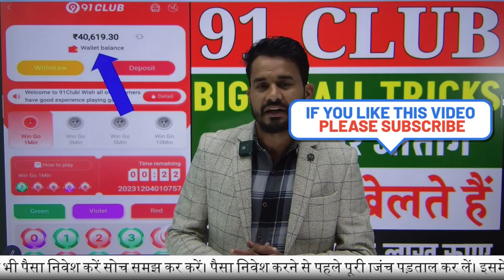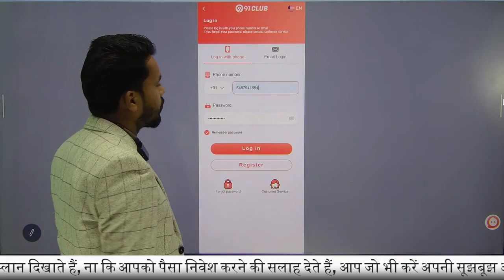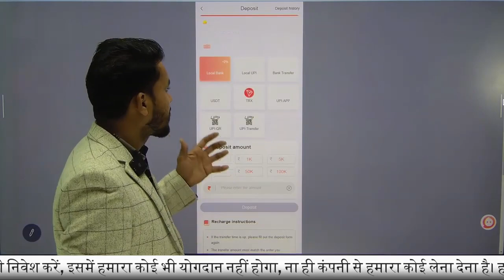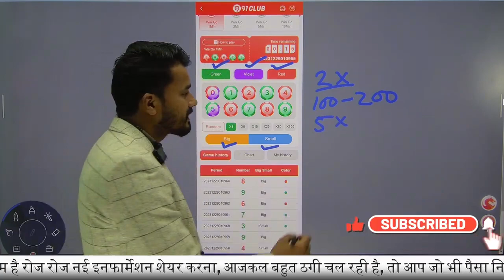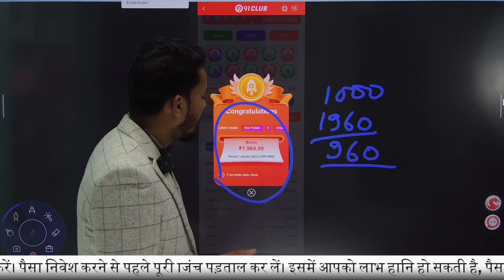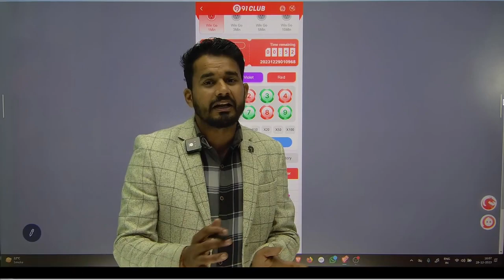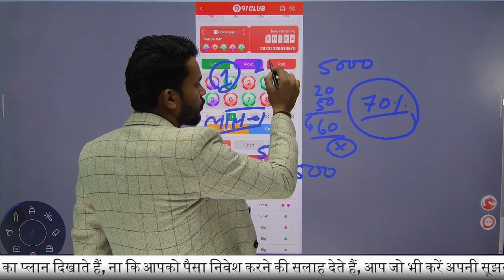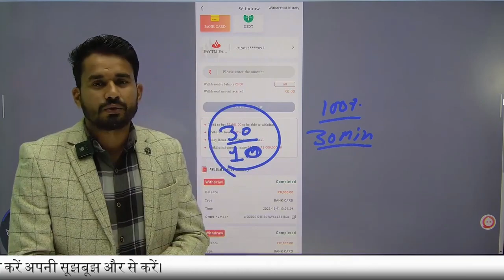91 Club Earning App | 91 Club App Se Paise Kaise Kamaye | 91 Club Real Or Fake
91 Club Earning App | 91 Club App Se Paise Kaise Kamaye | 91 Club App | 91 Club Real Or Fake

join now and earn ₹500 a day